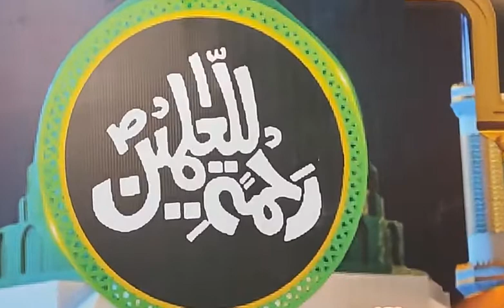Kalam e Wasif Ali Wasif | Tasveer e Husan e Be Nishan | Hazrat Wasif Ali Wasif RA